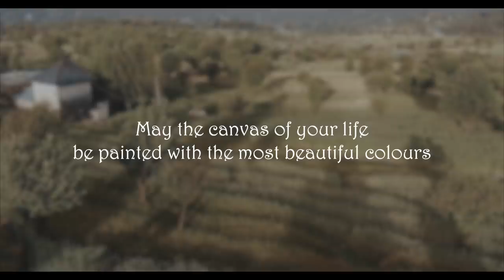Birthday Vlog | My current Location | Drone Shots Mountain Village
Today is my Birthday. I have shared details about my current location in this video.

ABOUT ME
I'm Varun.